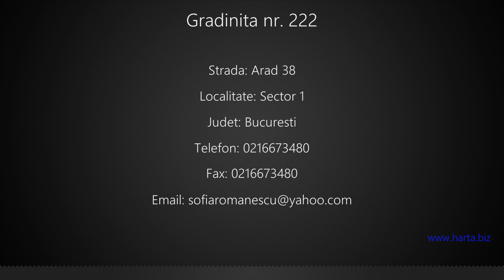Gradinita nr. 222 Sector 1